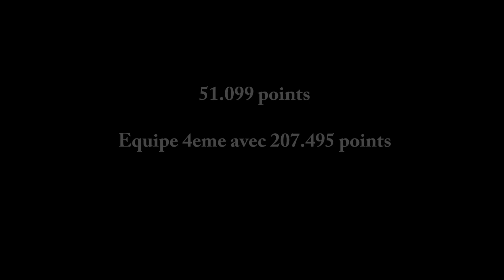Carolann Heduit (2003) - top 12 - 2016 - Avoine gymnastique